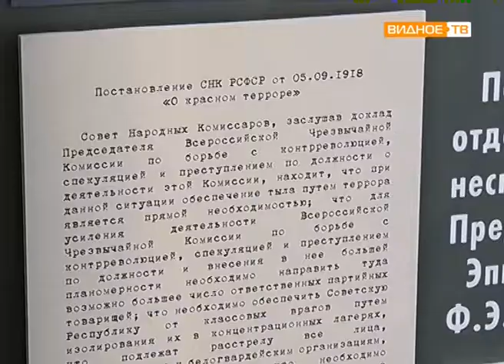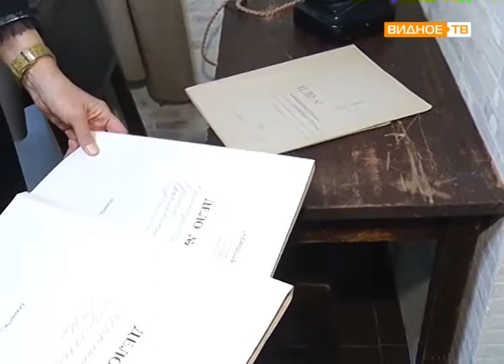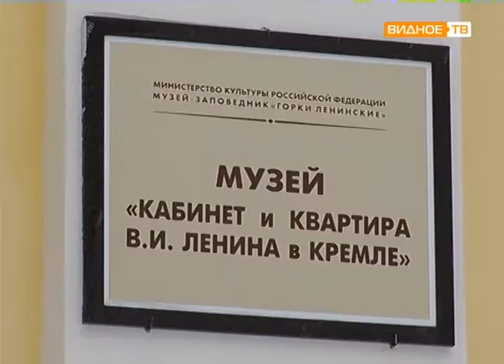"Они охраняли Ленина" - новая экспозиция в музее-заповеднике "Горки Ленинские"